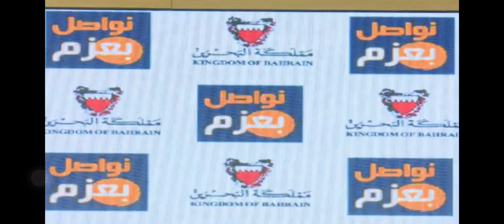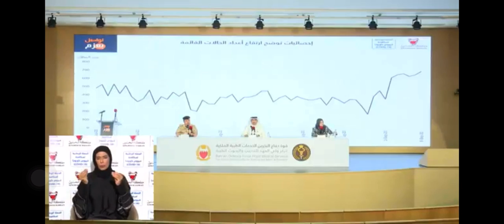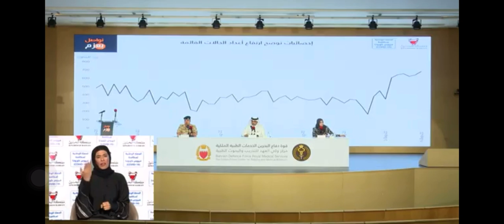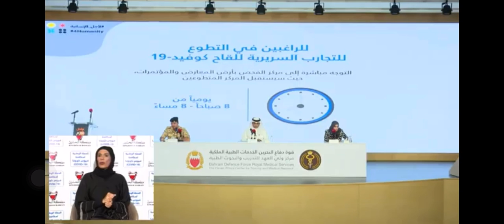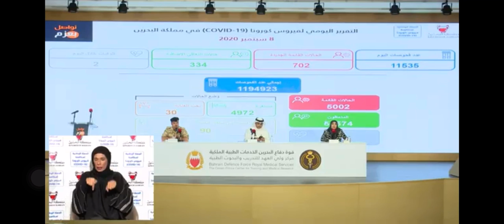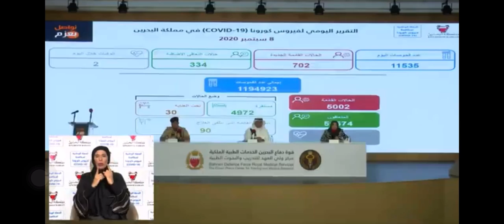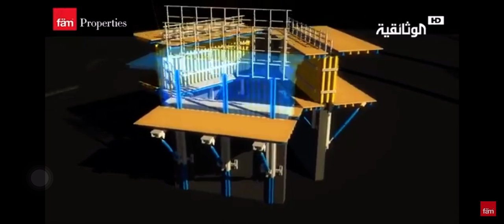المؤتمر الصحفي للفريق الوطني لمكافحة فيروس كورونا 9/9/2020